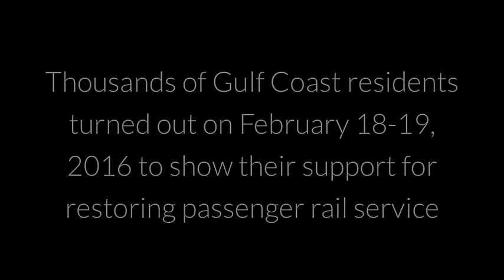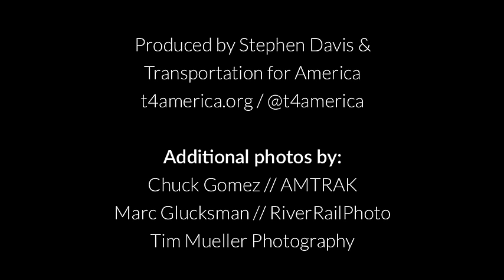The Gulf Coast wants passenger rail back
The Southern Rail Commission and Amtrak conducted an inspection ride along the Gulf Coast from New Orleans to Jacksonville on February 18-19, 2016. Thousands of residents came out to show their support for restoring service that was wiped out by Hurricane Katrina. Elected officials from the states, the U.S. Congress and the cities along the route joined the ride and spoke at a handful of whistle stops along the way.